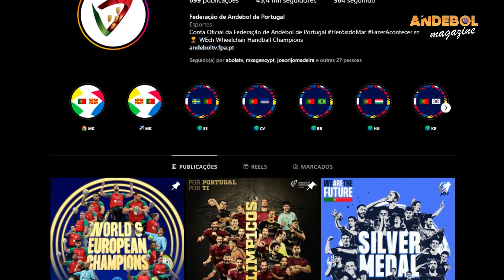Andebol Magazine - T02 E17 - Época 2022/2023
andeboltv